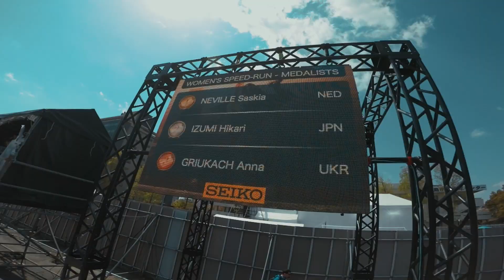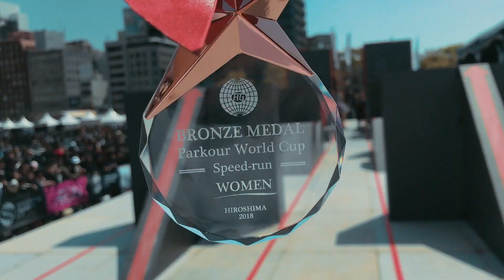Hiroshima 2018 part 3/3